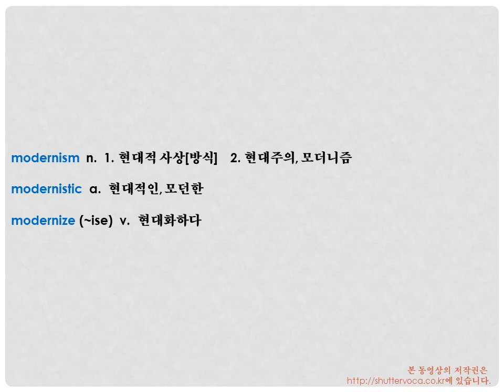영어 단어 어원으로 쉽게 공부하기- modern, modernism, modernistic, modernize 어원, 뜻